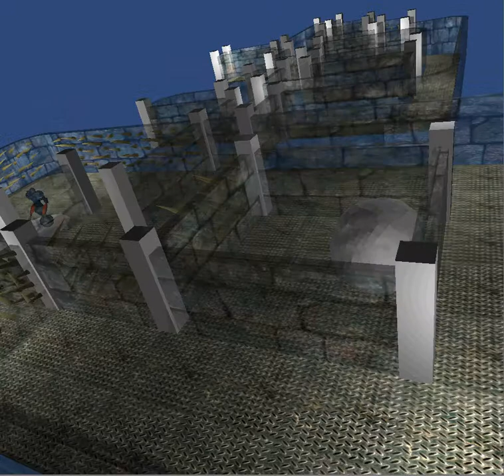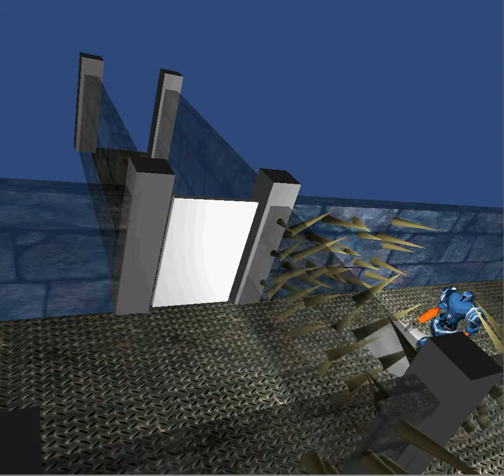You're Doing it Wrong 1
Last spring, for our Design Studio 3 course, I lead a team that produced a small-scale puzzle game using Unity3D. The game used a custom controller that we built ourselves using Arduino. Processing was used to create a middle-man to facilitate communication between our controllers and Unity3D.

Using an accelerometer within the controller, one player was able to tilt the entire level. The other player would control the character using a thumbstick. The point of the game was to collaboratively solve puzzles while keeping the character from dying (by being crushed by rocks, thrown into spike pits, etc.)

I was in charge of all Unity3D development.